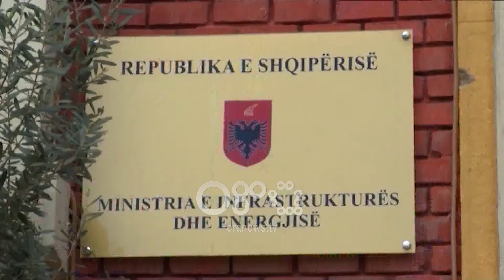Ora News - Drafti për statusin e minatorit do të jetë gati brenda prillit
Grupet e punës në Ministrinë e Infrastrukturës dhe të Energjisë janë në përfundim të diskutimit për statusin e minatorit Kryeministri Edi Rama në një videokonferencë me sindikatat e minatorëve nënvizoi se  zgjidhja do të jetë gjetja e një të mesme të artë që të mos rëndojë buxhetin por të kënaqë edhe punonjësit e nëntokës.

Kreu i qeverisë u shpreh se në listat e minatorëve ka shumë abuzues dhe kjo është pjesë e rëndësishme e procesit.

Rama: Jemi në kushtet kur ka një dialog dhe ka një ndërveprim mes qeverisë dhe grupeve të ndryshme të sindikatave të minatorëve.Kemi gatishmërinë dhe fleksibilitetin e duhur për të avancuar deri aty ku e mban buxheti dhe interesi i përgjithshëm.  Kemi shumë probleme me dokumentacionet e trashëguara dhe qasja drejt statusit nëse nuk pastrohet skema bëhet kërcënuese për vetë rezultatin.

Brenda këtij muaji drafti i cili përcakton të drejtat e minatorëve përfshirë edhe statusin e shumë kërkuar edhe në protesta do të jetë gati. Kjo u bë e ditur nga Ministri i Infrastrukturës dhe Energjisë Damian Gjiknuri.

Gjiknuri: Brenda prillit ne kemi një draft deri diku të dakordësuar. Realizuam uljen e moshës së pensionit, me kosto financiare për shtetin por ishte gjë shumë e mirë që ndodhi. Kemi pritur të vijë ky draft i dakordësuar, jemi në komunikim. Do inicioj që pas kësaj interpelance grupi i punës të takohet me sindikatat për draftin e ardhur nga një grup i sindikatave. Mendoj se paga minimale mund të realizohet. Pjesa tjetër janë çështje që kanë implikime financiare dhe ne duhet ti shohim së bashku që të gjejmë një të mesme të përbashkët.